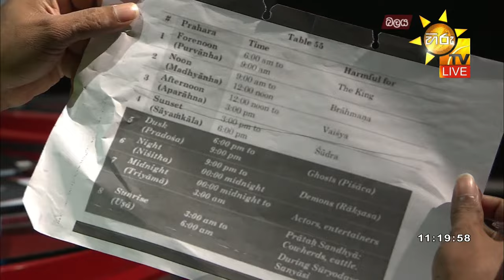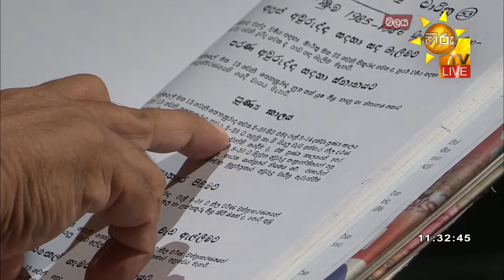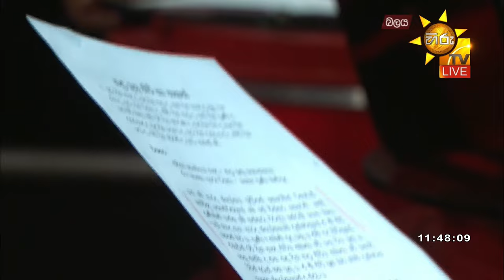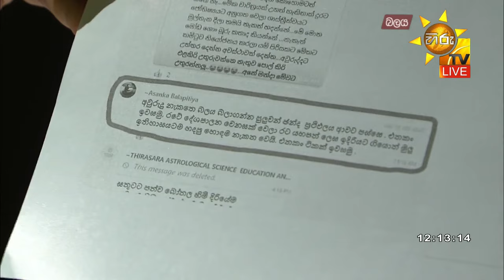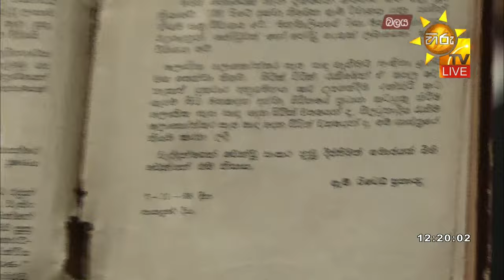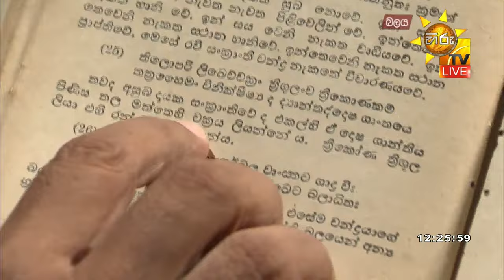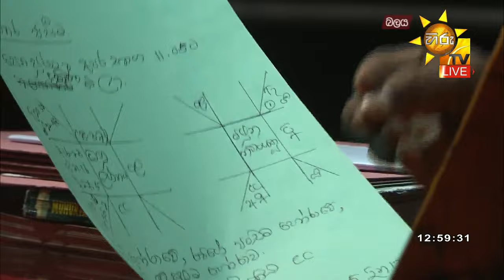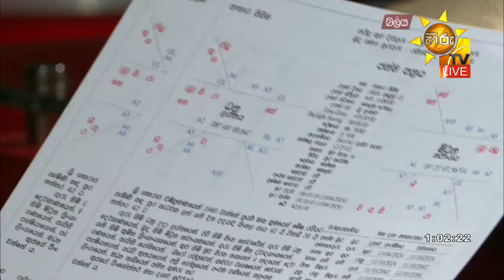Hiru TV Balaya Live | Episode 533 | 2024-03-14 | Hiru News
''නැකතේ බලය''
ජෝතීර්විද්‍යා විශාරද, රාජ්‍ය නැකත් කමිටු සාමාජික ප්‍රශාන්ත් මලවිගේ
ජෝතිර්විද්‍යා විභූෂණ රාජ්‍ය නැකත් කමිටු සාමාජික ආනන්ද සෙනවිරත්න
ජ්‍යොතිෂාචාර්‍ය රාජ්‍ය නකත් කමිටු සාමාජික නුමින්ද ශාන්තසිරි ද සිල්වා
පාරම්පරික ගුප්ත ශාස්ත්‍රඥ රොශාන් චානක තිසේරා
සමඟින්,